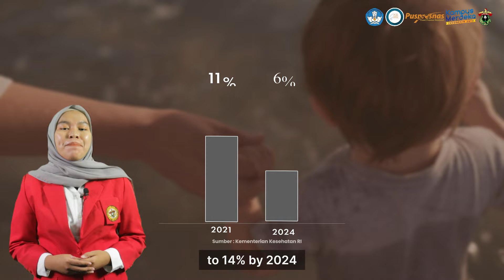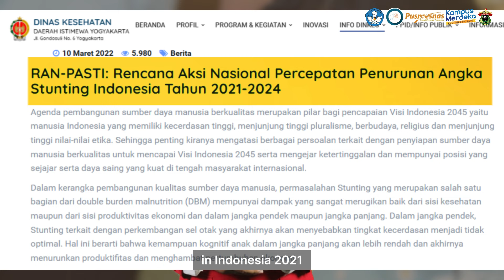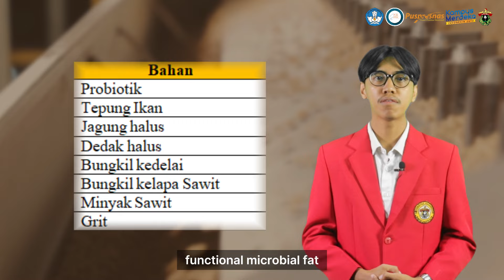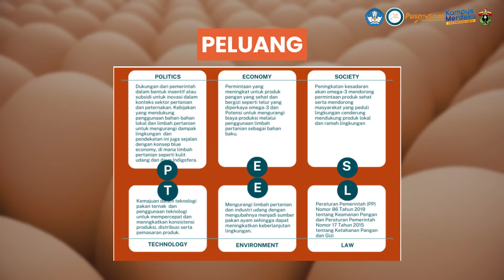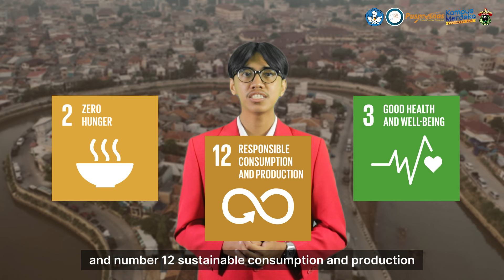KBMK 2024-TIM INSPIRING-UNIVERSITAS HASANUDDIN-PERENCANAAN BISNIS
Bidang Perencanaan Bisnis

Tim Inspiring:
Fetriawati
Muh. Adjie Putra Pratama
Uswatun Hasanah

Dosen Pendamping:
Dr. Wahda, S.E., M.Pd., M.Si.

OMAFEED merupakan salah satu produk pakan untuk meningkatkan kualitas telur menjadi telur Omega 3. OMAFEED memiliki bahan baku yang bersifat organik dan memiliki bahan baku dengan potensi besar untuk di dapatkan. Bahan Baku OMAFEED terdiri dari Limbah Kulit Udang, Maggot dan Daun Indigofera serta diperkaya dengan Probiotik. OMAFEED hadir untuk menekan harga Telur Omega 3 yang tersebar dimasyarakat saat ini, maka melalui inovasi produk pakan pertama ini OMAFEED hadir untuk memberikan kualitas dalam peternakan dan hasil pangan bangsa dan negara.